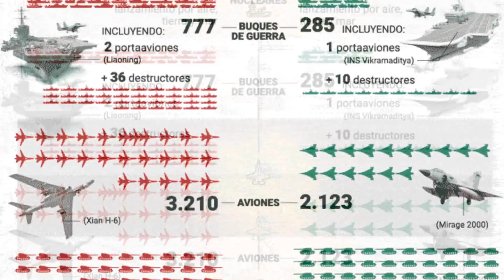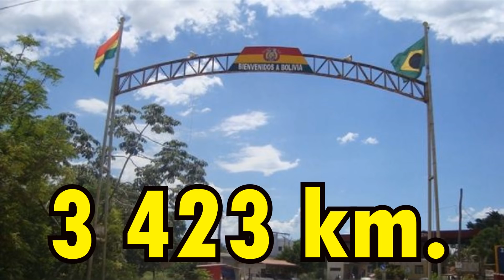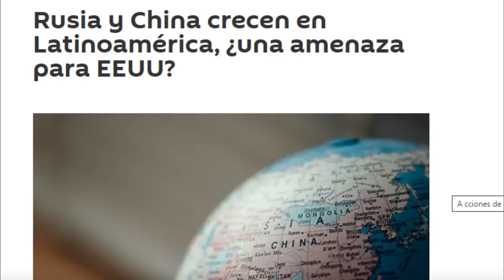Las 10 Fronteras Internacionales más Largas del Mundo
Marcas:
0:00 - 1:00 Introducciones fronteras
1:01 - 2:16 Diez: México - Estados Unidos
2:17 - 3:18 Nueve: China - India
3:19 - 4:12 Ocho: Bolivia - Brasil
4:13 - 4:45 Siete: Mongolia - Rusia
4:46 - 5:42 Seis: India - Bangladesh
5:43 - 6:31 Cinco: China - Rusia
6:32 - 7:04 Cuatro: China - Mongolia
7:05 - 7:56 Tres: Chile - Argentina
7:57 - 8:32 Dos: Rusia - Kazajistán
8:33 - 9:24: Uno: Estados Unidos y Canadá
9:25 - 9:34: Despedida

Esta vez nos toca conocer cuáles son las fronteras más grandes que existen.